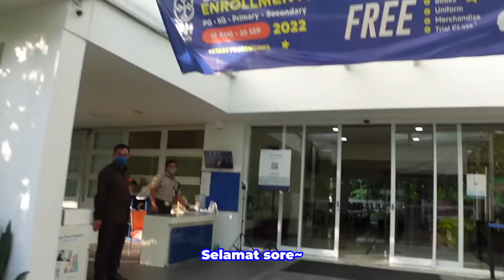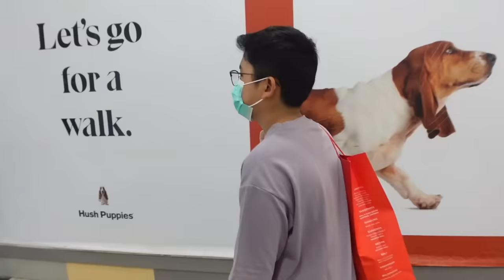SURPRISE JEMPUT ADIK KE SEKOLAH, KAGET BANGET!😂 AJAK MAKAN + BELANJA!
Konnijiwa! Di video kali ini, aku mau jemput adik aku sekolah setelah sekian lamaaaa!! Terakhir kali nyetir mobil sendiri buat jemput adik aku Jesse tuh kayaknya 3-4 tahun yang lalu deh wkwkw. Sekarang dia udah gede aja, udah SMA :"). Aku juga mau nyenengin dia seharian ini hehehe. Selamat menonton! Semoga bermanfaat dan menghibur yah! Mantappu jiwa!!

Mau minum susu yang ngga bosenin? Sekarang kamu bisa nikmatin susu dari Cimory UHT Milk yang varian rasanya banyak dan unik-unik! Rasanya udah pasti enak & creamy banget. Apalagi buat kamu kaum anti ribet, sekarang Cimory UHT Milk udah dapat dibeli di e-commerce kesayangan kamu loh! Yuk, klik link dibawah ini.

Jangan lupa cek merchandise Waseda Boys di Tokopedia:
Tokopedia.com/mantappustore

MANTAPPU JIWA!!~